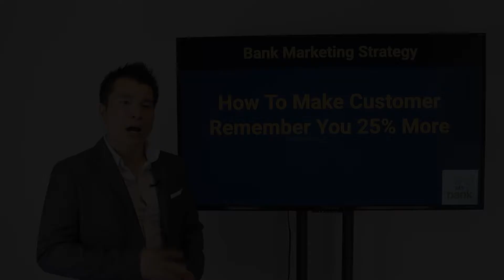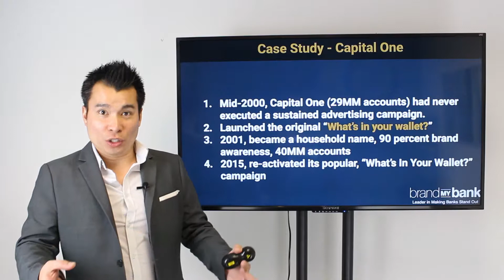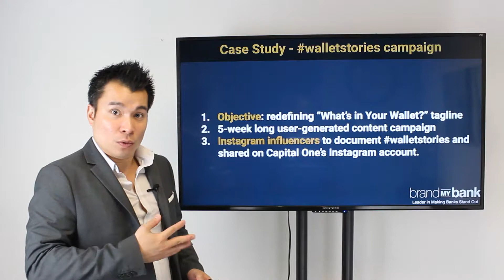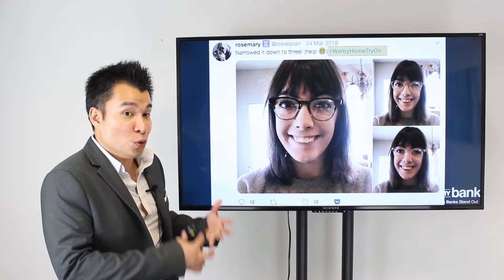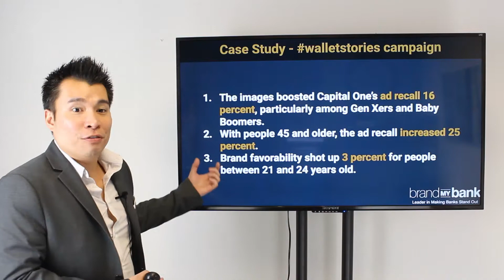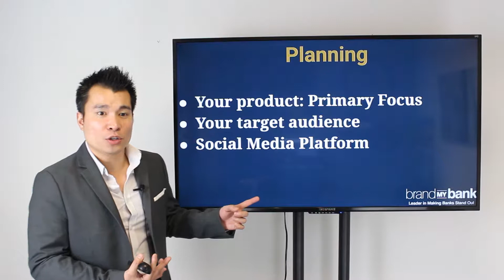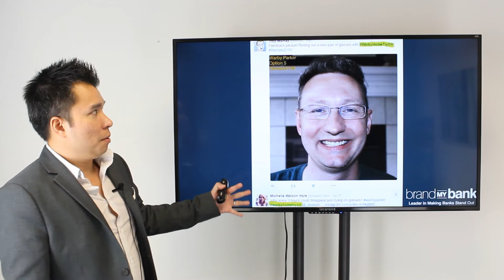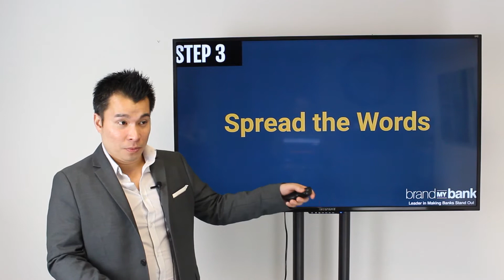Bank Marketing: How to Make Customers Remember You By 25%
This video is about How to Make Customers Remember You By 25%. If you are serious about growing your bank,

★☆★ ABOUT MICHAEL ★☆★
Michael Nguyen a.k.a. The King of Deposits is America's leading community banks expert advising banks on how to grow deposits, increase loans, and become THE bank vs A Bank.